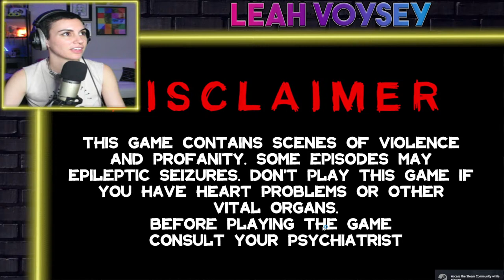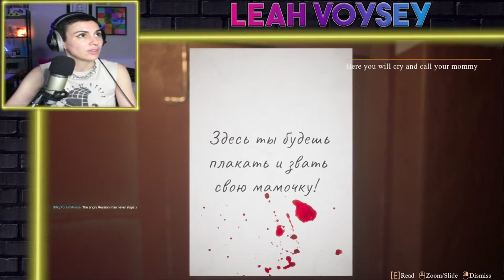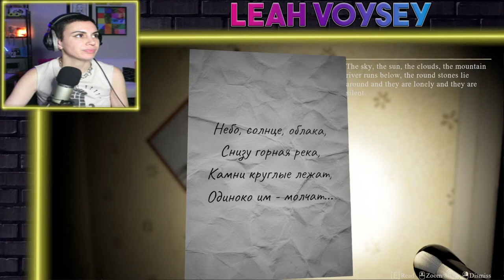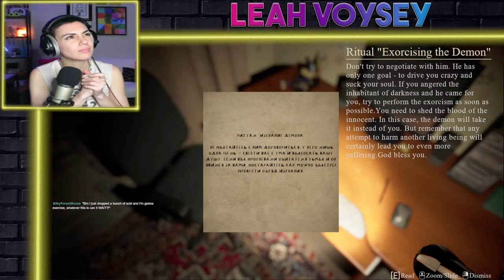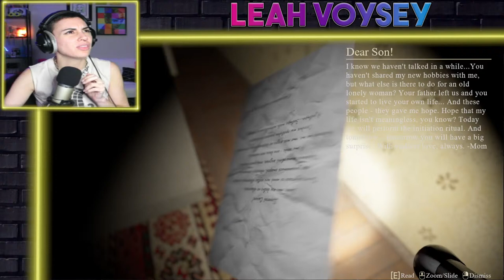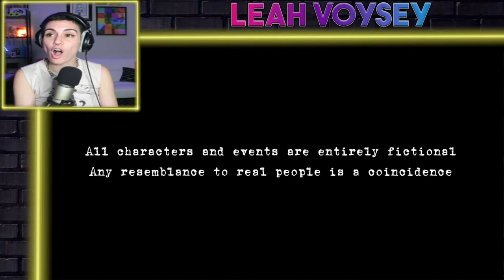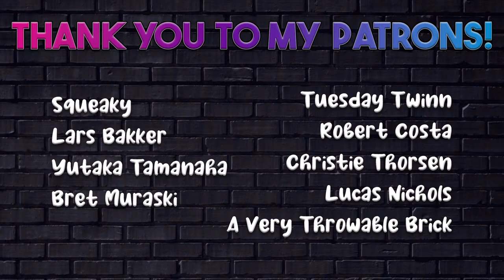It's Indie Horror Night, baby!! Let's get scared.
We are playing an indie horror game from Emika Games. These games are full of jumpscares, weird mannequins, and satanic rituals...a horror fan's DREAM.

On this channel you can find cosplay, home decor, horror and a lot more!